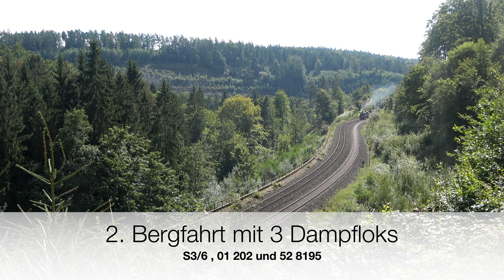IGE Sonderfahrt mit 3 Dampfloks über die Schiefe Ebene am 4.9.2021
Am Samstag, 4. September 2021 ging es mit Volldampf durchs Pegnitztal und über die Schiefe Ebene mit 3 Dampfloks . Zwei Sonderzüge machten sich auf den Weg von Nürnburg nach Neuenmarkt-Wirsberg . Es wurden 3 Rampenfahrten über die Schiefe Ebene durchgeführt .
Zu erleben sind die Nördlinger S3/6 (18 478) , Lysser 01 202 und Nürnberger 52 8195.

0:00 Einleitung
0:05 S3/6 und 01 202 kommen Einfahrt Trebgast
0:32 plötzlicher Stop in der Einfahrt Probleme an der 53/6
1:18 Überdruckventile der 01 202
2:06 nach kurzen Check der S3/6 ging es weiter Trebgast
3:53 2. Sonderzug mit 52 8195 bei der Ausfahrt aus Trebgast
5:07 1.Fahrt auf der Schiefen Ebene 01 202 als Zuglok und 52 8196 als Schiebelok
6:53 Talfahrt 52 8195 und 01 202 berühmter Kilometer 80
7:38 2. Bergfahrt mit 3 Dampfloks $3/6.01 202 und 52 8195
8:31 und wieder talwärts der Sonne entgegen
9:23 für heute letzte Fahrt auf der Schiefen Ebene S 3/6 ist Zuglok und 01 202 ist Schiebelok
10:27 Talfahrt die Dritte cilig hatte es 01 202
10:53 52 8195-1 auf der Heimfahrt nach Nürnberg kurz hinter Trebgast
11:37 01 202 und S 3/6 bei der Versorgung im Deutschen Dampflokmuseum Neuenmarkt-Wirsberg
13:04 Führerstand der 01 202 Vielen Dank an die Lokmannschaften